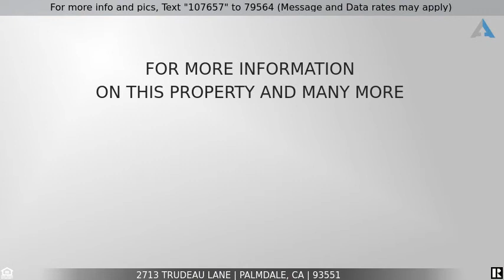Priced at $480,000 - 2713 Trudeau Lane, Palmdale, CA 93551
Beautiful Family Home

Beautiful family home, move in ready.